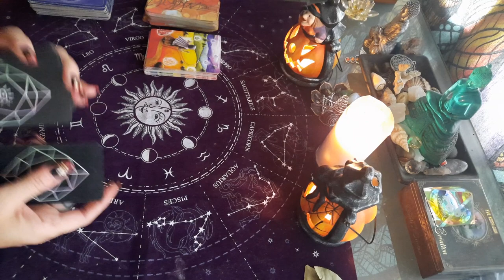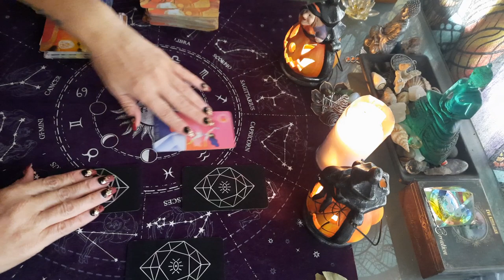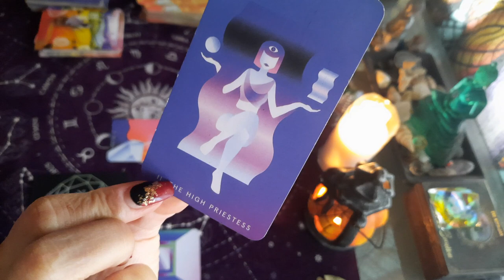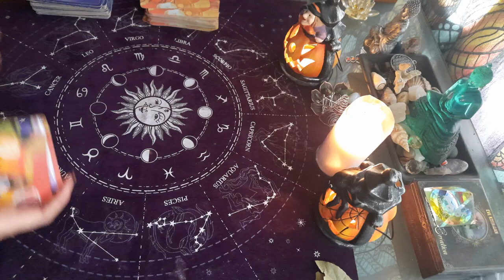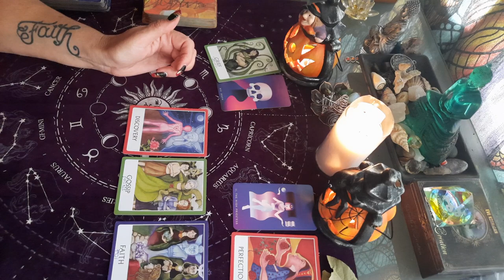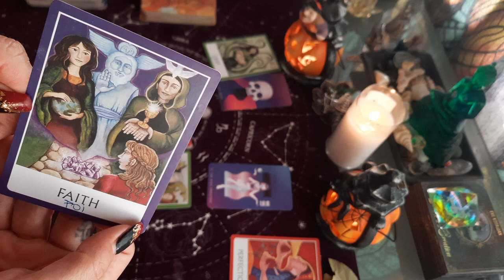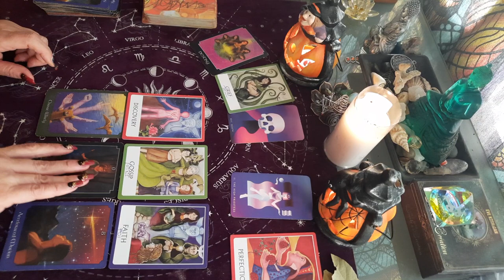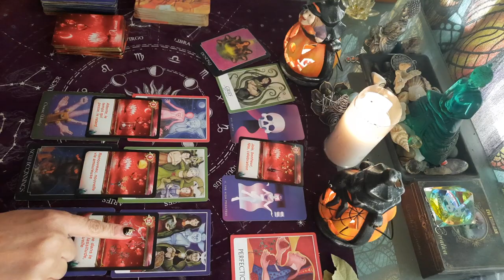guidance DU WEEK-END DU 22 AU 24 OCTOBRE - une envie de renaissance 😇💜💝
TIRAGE DU WEEK-END DU 22 AU 24 OCTOBRE  - une envie de repartir de zéro  😇💜💝

guidance week-end DU 22 AU 24 OCTOBRE 2021